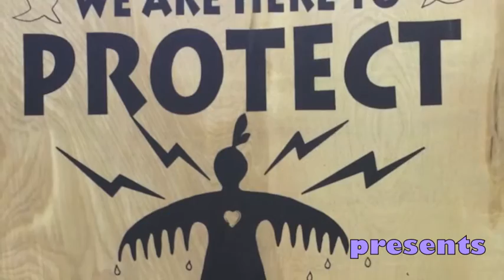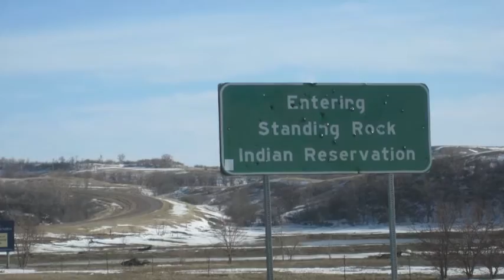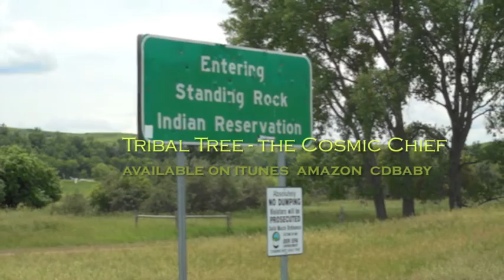The Cosmic Chief by Tribal Tree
This video completed Nov. 17, 2016 documents the events at Standing Rock, ND, honoring the courage of the native peoples and citizens across the lands who call for protecting the water and seeking energy solutions that are in alignment with mother earth. We would like to thank a true cosmic native leader Melt, who leads off the song with a chant, calling us all to listen to the wisdom of the Cosmic Chief in our hearts. We send love and support and blessings to all Indigenous Peoples across the world from Tribal Tree. can be heard